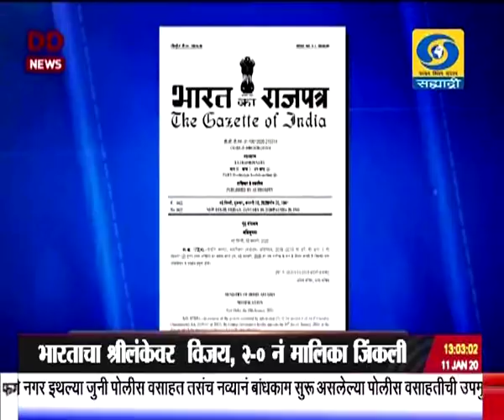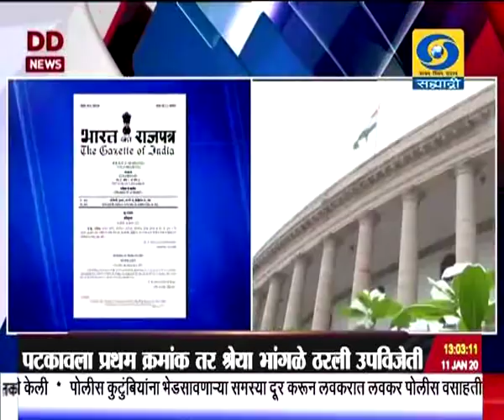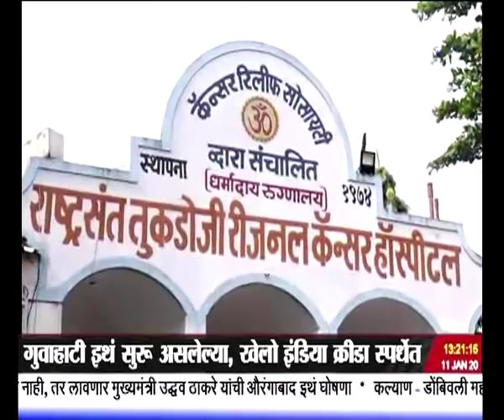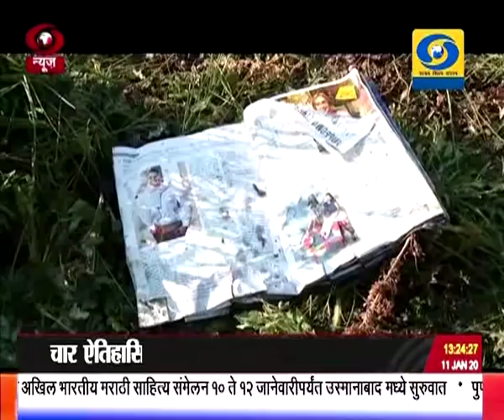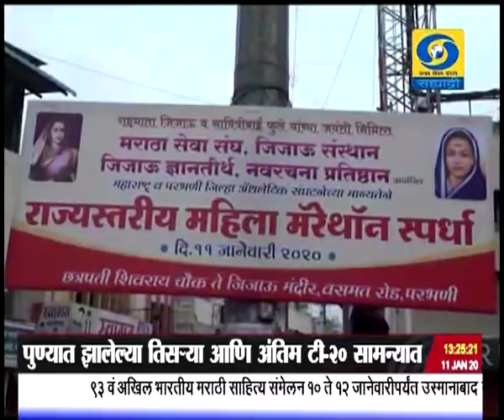एकच्या बातम्या, दूरदर्शन सह्याद्री वाहिनी..(११ जानेवारी २०२०)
ठळक बातम्या. पंतप्रधान नरेंद्र मोदी दोन दिवसांच्या पश्चिम बंगालच्या दौऱ्यावर कोलकत्ता पोर्ट ट्रस्टचा दिडशेवा वर्धापन दिन तसंच चार ऐतिहासिक इमारती करणार राष्ट्राला अर्पण

नागरिकत्व सुधारणा कायदा कालपासून देशभरात लागू राजपत्राद्वारे गृहमंत्रालयाची अधिसूचना प्रसिध्द

केंद्रीय मंत्री अमित शहा यांच्या हस्ते विश्वास सायबर अश्वस्त प्रकस्पाचं गांधीनगरमध्ये उद्घाटन

९३ व्या अखिल भारतीय मराठी साहित्य संमेलनाचं ज्येष्ठ साहित्यिक ना .धों.महानोर यांच्या हस्ते उद्घाटन आज दुसऱ्या दिवशी मुलाखत कथाकथन परिसंवाद अशा भरगच्च कार्यक्रमांची रेलचेल

उत्तर प्रदेशातल्या कनौजजवळ खाजगी बस आणि ट्रक यांच्यात झालेल्या अपघानानंतर लागलेल्या आगीत १० जणांचा होरपळून मृत्यू झाल्याची भीती व्यक्त अनेक जण गंभीर जखमी

शत्रुपक्षाचं विमान समजून अनावधानानं युक्रेनचं विमान पाडल्याची इराणची कबुली..

पुण्यात झालेल्या तिसऱ्या आणि अंतिम टी - २० सामन्यात भारताचा श्रीलंकेवर विजय, २-० नं मालिका जिंकली

गुवाहाटी इथं सुरु असलेल्या खेलो इंडिया क्रीडा स्पर्धेत पहिल्या दिवशी, महाराष्ट्राची अस्मी अनुष्का बदाडे हिनं पटकावला प्रथम क्रमांक तर श्रेया भांगळे ठरली उपविजेती...